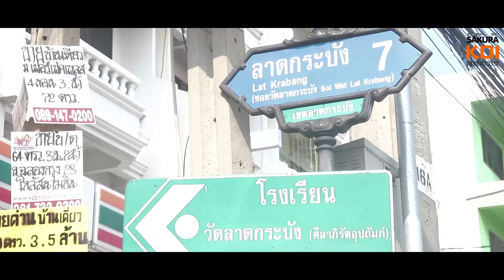GOLF KOI กับทางเดินชีวิตที่ไม่ง่าย และ ความประทับใจกับ Sakura Koi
กว่า คุณกอล์ฟ จาก GOLF KOI FARM จะมีวันนี้ได้ พบกับประวัติความเป็นมา เป็นยังไง มาดูกันครับ

ติดตามข้อมูลข่าวสารเพิ่มเติมจาก SAKURA KOI ได้ที่
Line@ : @Sakurakoi